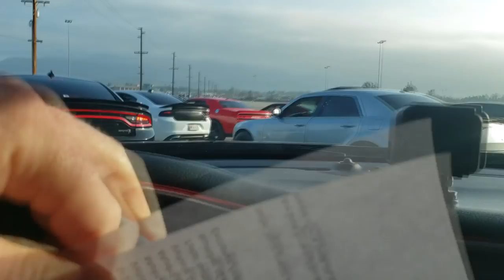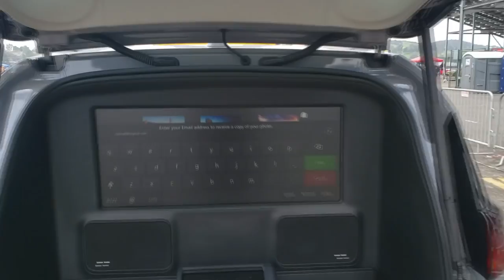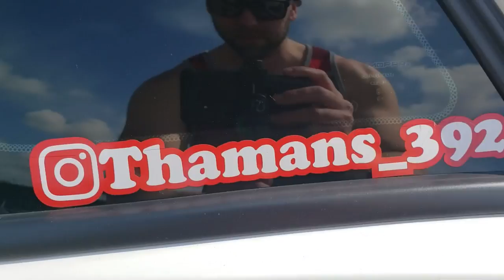Professional Drifter BLOWS TIRE on MY RUN!! SPRINGFEST 14 was CRAZY!!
Yo guys!! Welcome to my video about everything SPRINGFEST 14 in Pomona California! I had an absolute blast and met a ton of awesome people! I only had my phone so battery life was pretty minimal for filming, however I feel I still got some pretty awesome footage of the full days activities! Hope you enjoy and I couldn't believe out of all people the professional drifter blew his tire on my run!! What a crazy day it was and I'm glad I got to share it with all of you! Enjoy!!

Make sure to do so that way you'll actually be updated on videos when I post them! It really helps out a lot!